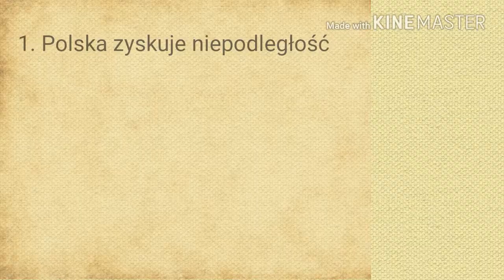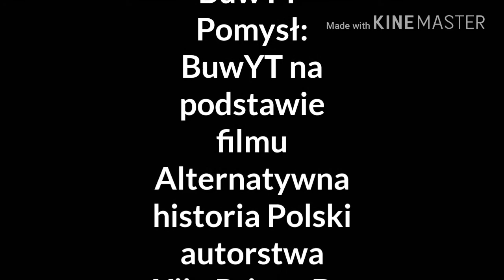Alternatywna historia Polski Odc. 2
Notatka od Buwka, 2022
Publikuję to ponownie tylko dlatego, żeby nie było wrażenia dziury na kanale. Proszę nie brać tych filmów na poważnie. Każdy był mały i miał dziwne fantazje ;) Pozdrawiam.

Uwaga!!! Film zawiera wiele błędów które zauważyłem dopiero po montażu! Nie należy go brać na poważnie!

Tagi: Polska historia historia alternatywna alternatywna historia Polski historia nowożytność